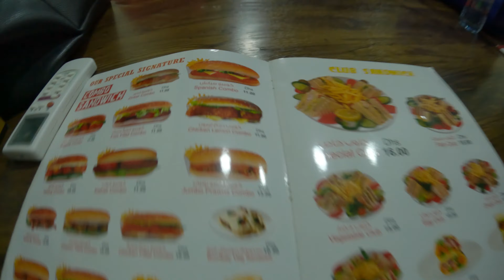Sunday Short Vlog | Hanging Out With My Lovely Wife | Summer Season Begins In Dubai.@shovarai09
Sunday Short Vlog | Hanging Out With My Lovely  Wife | Summer Season Begins In Dubai. @shovarai123

Some fun moments after Sunday service, hanging out with my lovely wife and sisters.